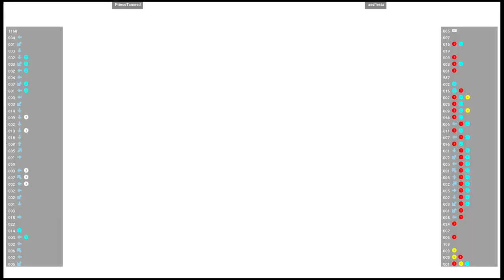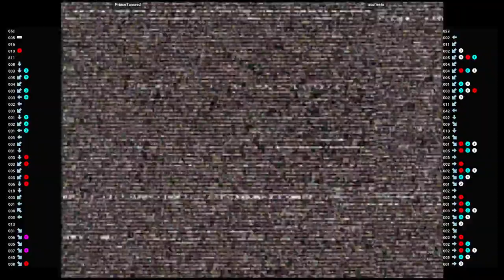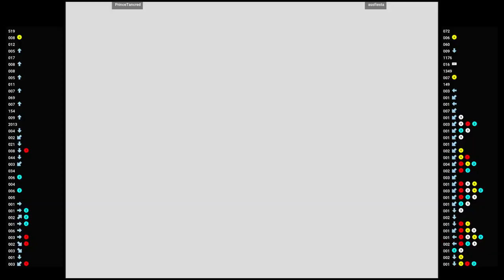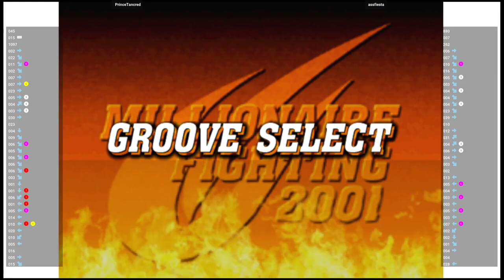CVS2 🕹 PrinceTancred VS assfiesta | Fightcade